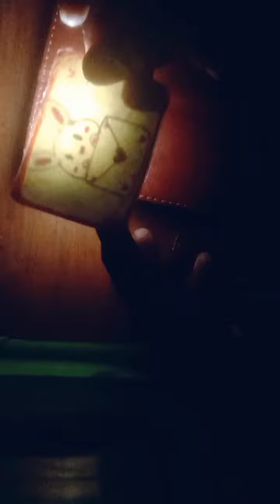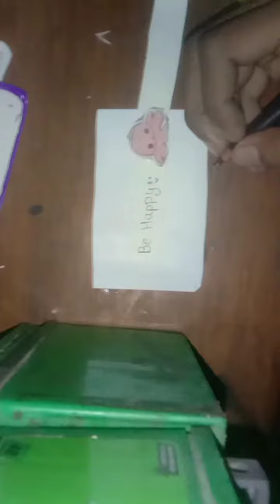magic card & pull card making easy